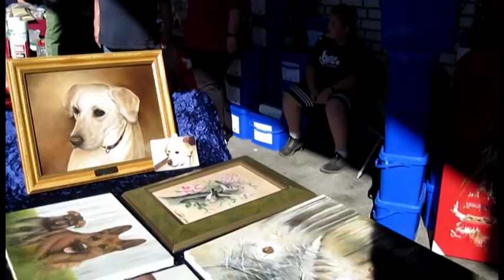Hobbymarkt Kaunitz - Ein Rundgang - Kuşpazarı bile var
Hobbymarkt Kaunitz
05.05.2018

Veranstalter: Stadt Verl
Veranstaltungsadresse: Paderborner Straße 408, 33415 Verl, Kaunitz

Informationen zur Veranstaltung

Der Hobbymarkt in der Ostwestfalenhalle Kaunitz besteht seit 1966. Veranstalter ist der Eigenbetrieb Ostwestfalenhalle Kaunitz.
Der Markt findet an jedem 1. verkaufsoffenen Samstag im Monat in der Zeit von 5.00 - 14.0 Uhr statt. Die Zahl der Besucher liegt zwischen 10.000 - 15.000.
Das Eintrittsgeld für den Markt beträgt 2,50 EUR und ist ab dem 18. Lebensjahr zu zahlen. Der Hobbymarkt ist in seiner Art, laut Aussage vieler Händler, in der Bundesrepublik einmalig.Die Ostwestfalehalle wird während des Hobbymarktes umrahmt von Verkaufständen zum Verkauf von Waren aller Art und zahlreichen Imbiss- und Getränkeständen. Über 350 Händler aus dem gesamten Bundesgebiet haben feste Standplätze, um den Hobbymarkt mit Tieren und Waren zu beschicken. In der Ostwestfalenhalle werden Nutz-(Esel, Ponys, Ziegen, Lamas) und Ziergeflügel (Hühner, Enten, Gänse,Tauben), Ziervögel (Wellensittiche, Kanarienvögel, Zebrafinken), Kaninchen und diverse Kleintiere wie Hamster,Mehlwürmer etc. zum Verkauf angeboten.